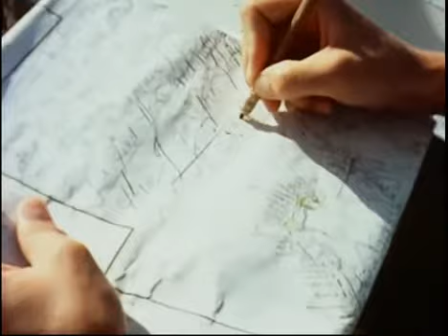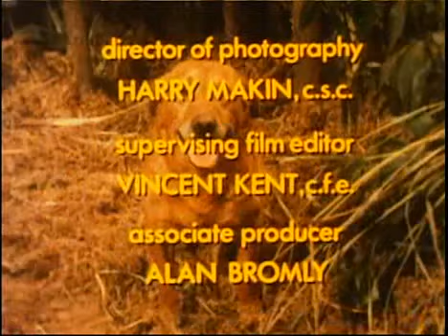The Swiss Family Robinson S1E8 Lost At Sea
Ernest builds a boat from old shipwreck timber and sets off to the open seas,hoping to find help for his stranded family. But he unfortunately loses his compass and becomes lost at sea.